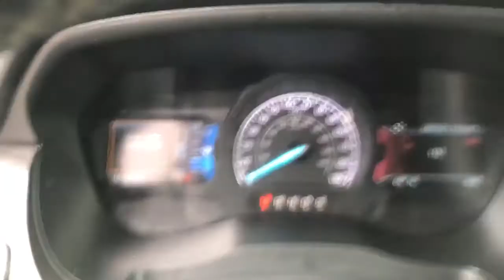2019 Ford Ranger Tinton Falls, Red Bank, Long Branch, Monmouth Beach, Eatontown, NJ 16724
Oxford White Used 2019 Ford Ranger available in Red Bank, New Jersey at George Wall Ford Lincoln. Servicing the Tinton Falls, Long Branch, Monmouth Beach, Eatontown, NJ area.

George Wall Ford Lincoln is pleased to be currently offering this 2019 Ford Ranger LARIAT with 41126mi. When Ford created this vehicle with 4 wheel drive they immediately enhanced the performance ability. Easily switch between two and four wheel drive to take advantage of the improved traction. Exceptional in every sense of the word this incredibly low mileage vehicle is one of a kind. There are many vehicles on the market but if you are looking for a vehicle that will perform as good as it looks then this Ford Ranger LARIAT is the one! The Ford Ranger LARIAT will provide you with everything you have always wanted in a car -- Quality Reliability and Character.